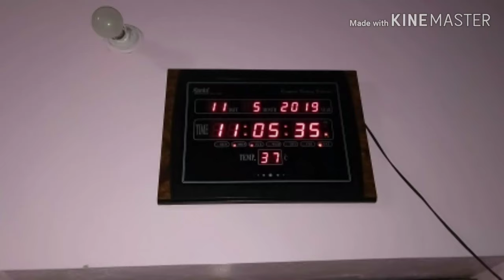Vlog ll cooking ll newskateshoe ll idlychutny ll nightroutine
Video descriptions:
For everyone.
Thank u.
      Follow me in Twitter -Sweta patro/@swetapatro1